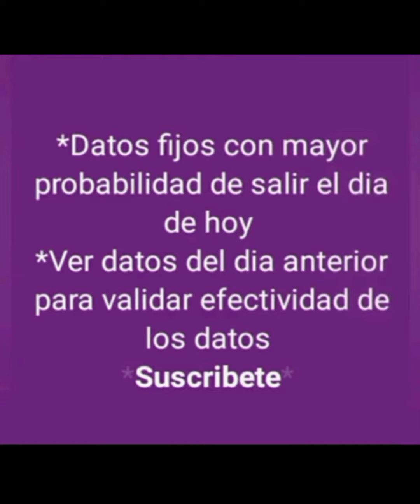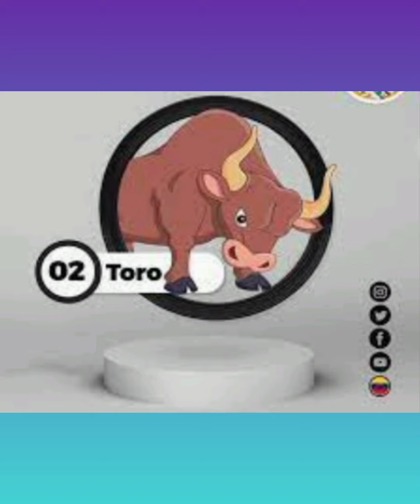DATOS FIJOS DE LOTTO ACTIVO Y TRIPLETA PARA HOY 08-01-2024